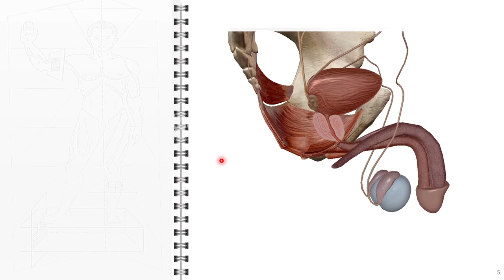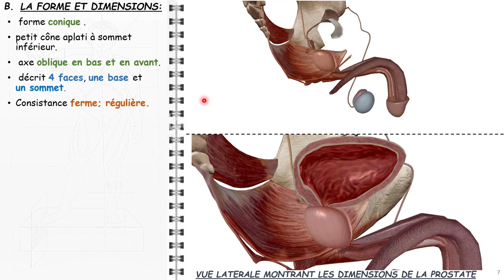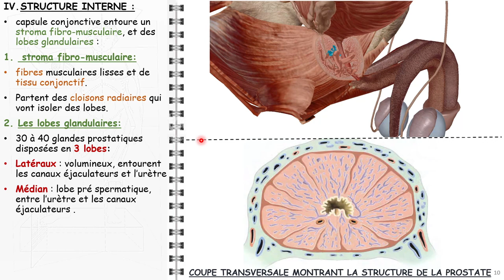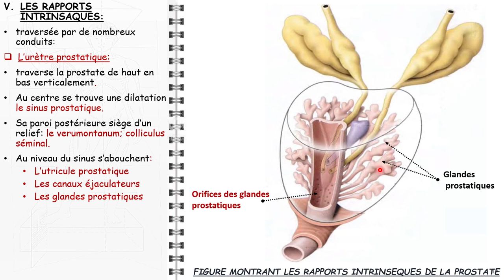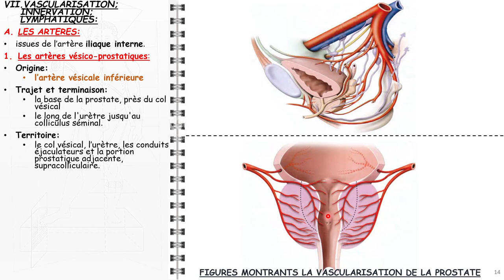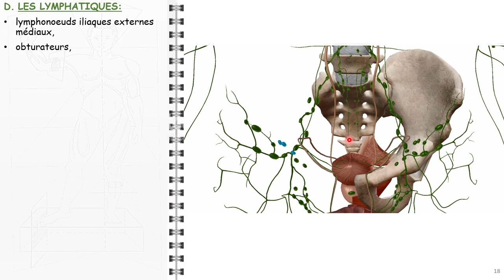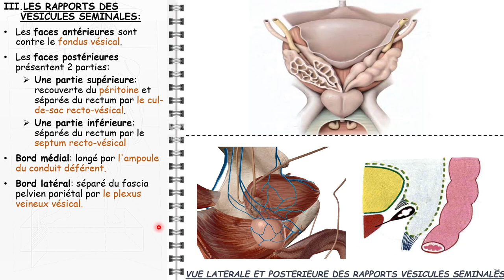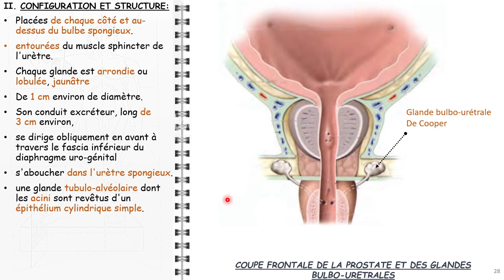ANATOMIE FMPM GLANDES GENITALES MASCULIN